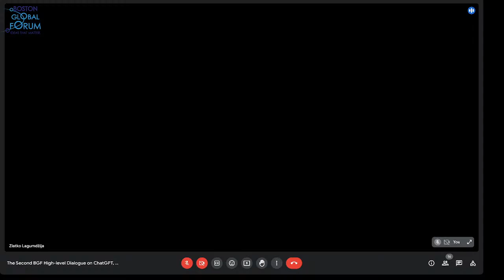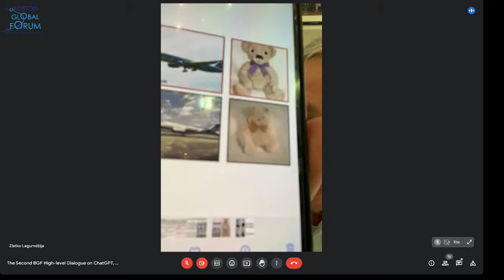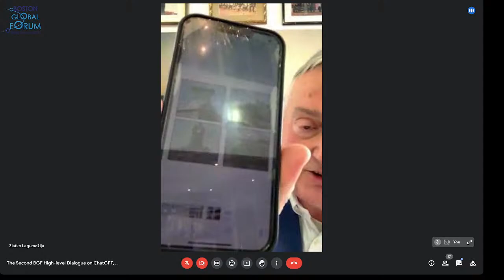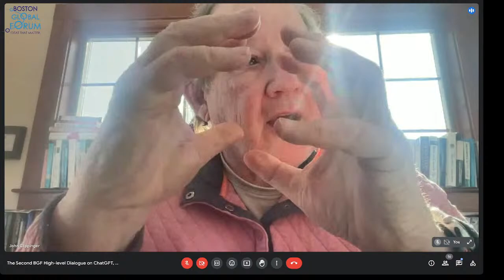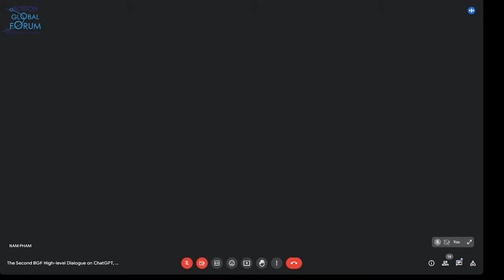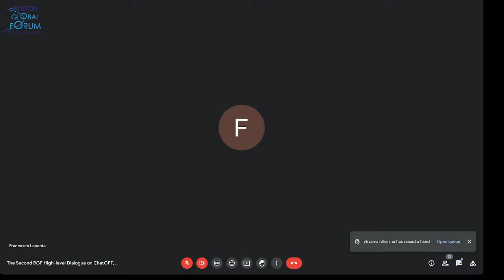The Second BGF High-level Dialogue on ChatGPT, GPT4, and AI Assistants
The second Dialogue:

8:30 a.m. – 10:30 a.m., EDT, March 22, 2023 (Online)

Agenda

8:30 a.m. Welcome and Introduction by Governor Michael Dukakis, Co-founder and Chairman of the Boston Global Forum (BGF) and Harvard Professor Thomas Patterson

Regulations for ChatGPT, GPT4 and AI Assistant, Keynote Speech by Cameron Kerry, Former US Acting Secretary of Commerce

Perspective from Japan and Taiwan, Yasuhide Nakayama, Former Japanese State Minister, Ministry of Foreign Affairs and Ministry of Defense

The first version of Regulation Framework for AI Assistants, GPT4, and ChatGPT, Shyamal Sharma, Visiting Research Scholar, Founder and PI, Relational Society Project, Heller School for Health Policy and Management, Brandeis University

Panel Discussion on the Regulation Framework for AI Assistants, GPT4, and ChatGPT

Panelists:

Governor Michael Dukakis, Chair of the Boston Global Forum

Nazli Choucri, MIT professor

Ruth L. Okediji, Professor at Harvard Law School, Co-Director of the Berkman Klein Center

John Clippinger, Founder of Bioform Labs, Co-Director of  The Law Lab at Harvard University

Margaret Hagan, Executive Director of the Legal Design Lab and a lecturer at Stanford Law School and the Stanford Institute of Design

Zlatko Lagumdzija, former Prime Minister of Bosnia and Herzegovina

Yasuhide Nakayama, Former Japanese State Minister, Ministry of Foreign Affairs and Ministry of Defense

Prof. Dr. Caroline Nevejan, Chief Science Officer, City of Amsterdam

David Silbersweig, professor of Harvard Medical School

Thomas Patterson, Harvard professor, BGF’s Board Member

Tom Kehler, Chief Scientist, and Co-founder of CrowdSmart

Nam Pham, Former Assistant Secretary, Massachusetts Government

Francesco Lapenta, Representative of BGF in Rome

Shyamal Sharma, Visiting Research Scholar, Brandeis University

Moderator: Michael Dukakis, Chair of the BGF, and Nguyen Anh Tuan, CEO of the BGF

10:30 a.m. Closing Remarks by Nguyen Anh Tuan, CEO of the BGF